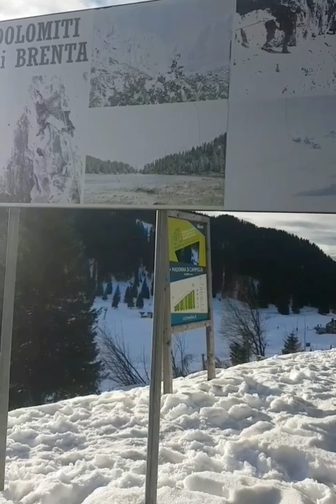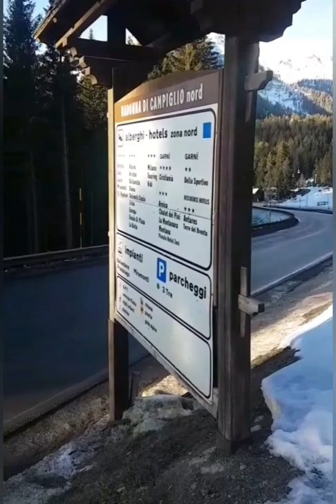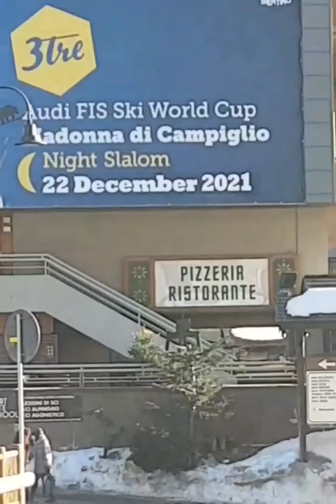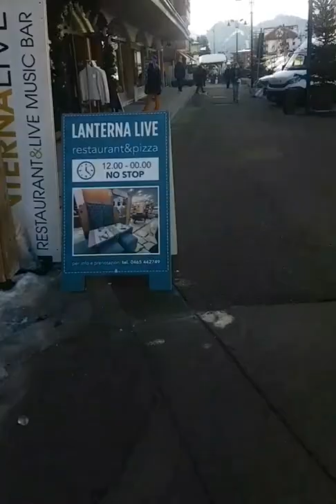Morning walk from Campo Carlo Magno down to Madonna di Campiglio